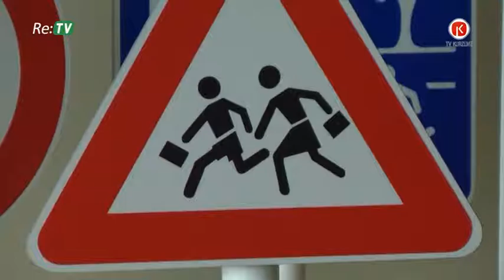Sākoties jaunajam mācību gadam, pastiprināti strādās policija